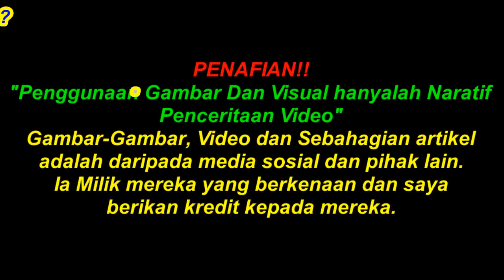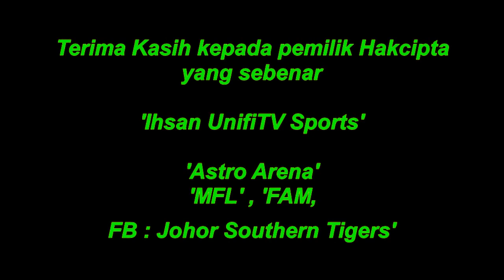Selepas Tewas Besar Faisal Halim Mahu Kim Pan Gon Buat Ini - Malaysia vs Thailand - Piala AFF 2022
Kapten Harimau Malaya Faisal Halim mahu Kim Pan Gon  lakukan ini selepas tewas besar dalam pertemuan Malaysia vs Thailand

PENAFIAN!!